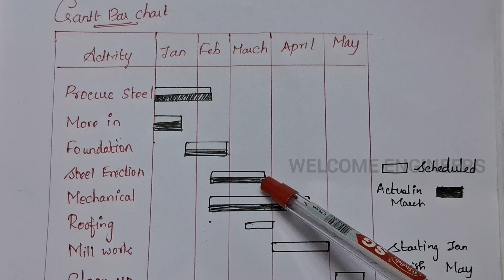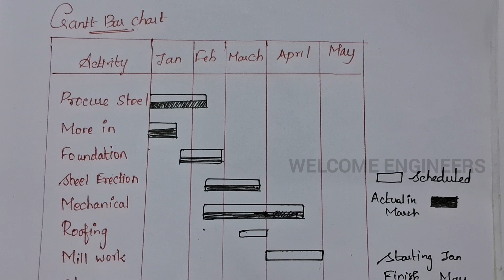Gantt Chart - Operations Research